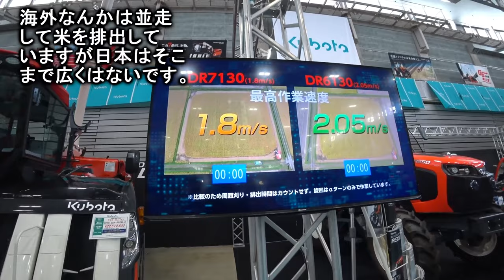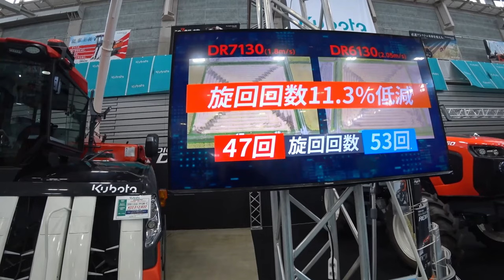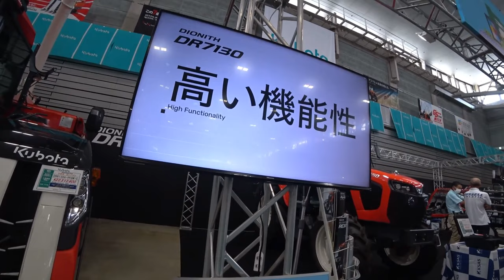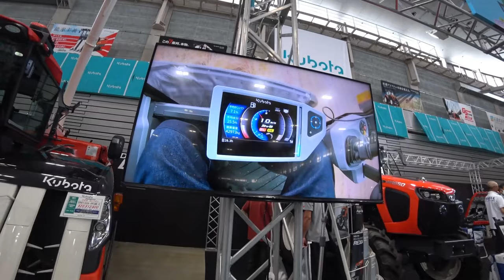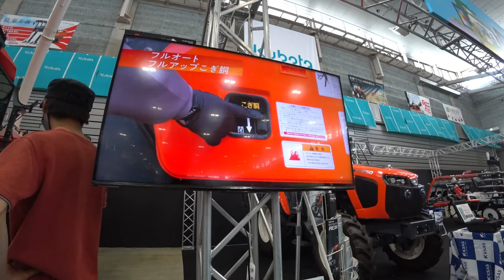【特集】農業スペシャル 4条刈りコンバインで四隅刈り、一周開始前往復【農機具】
4Kで見たい方はタイトルを検索してくださいね。

11クボタER4704条刈りコンバインで四隅刈り、一周開始前往復する！

12超倒伏田の稲刈り作業はマジでヤバい、コンバインよく動くな！

13クボタコンバイン最強DRシリーズ、6条と7条刈りの違いは？

14四隅仕上げ2周目レクチャー、田植えをキレイに植える方法給油も！